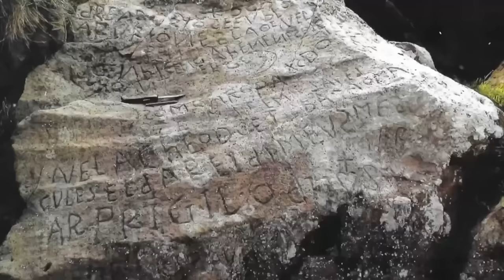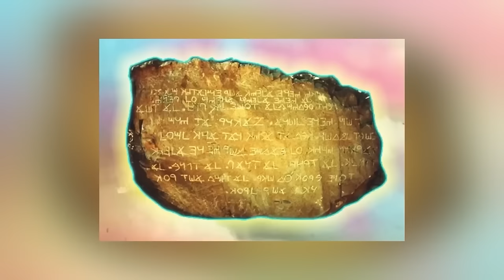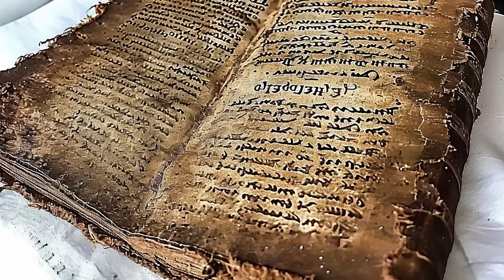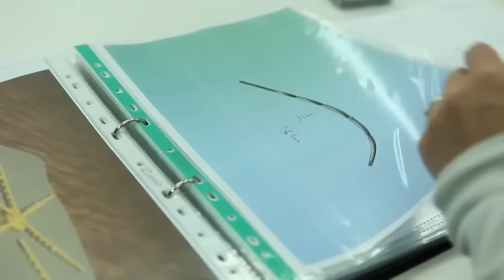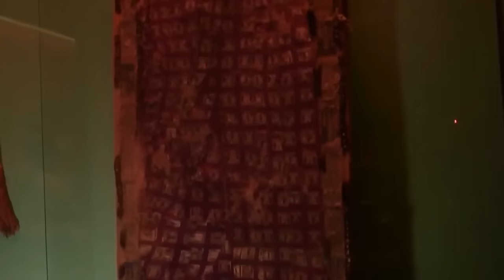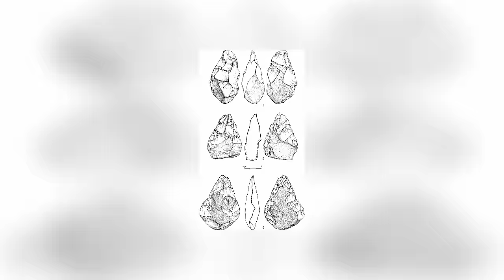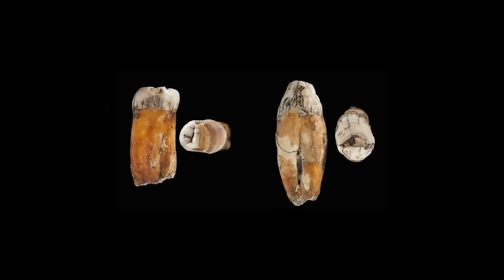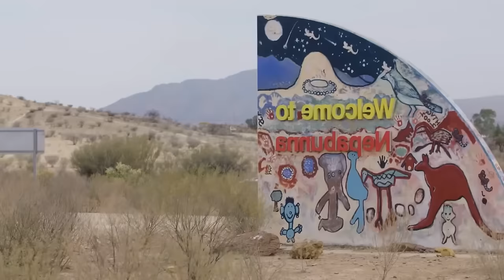Un livre vieux de 5 000 ans trouvé en Égypte a révélé un message horrible sur l'existence humaine